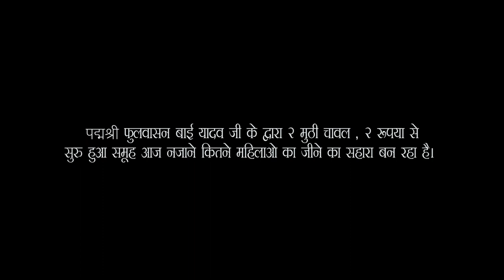🔵JANANI 2 - A Journey From Hunger to Humanity || Story of Padmashri Phoolbasan Bai Yadav.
एक बच्ची जिसके माँ बाप उसे कभी भरपेट भोजन नही करवा सके,एक बच्ची जो बस 10 साल में ब्याह दी गई, जिसने मायके से ससुराल तक सिर्फ दरिद्रता देखी।
वह बच्ची बड़े होते होते जन जन के लिए मिशाल बन गई। माँ दुर्गा का रूप धारण करके उसने ना सिर्फ बच्चो से कुपोषण हटाया बल्कि महिलाओं को स्वाबलंबी , स्वाभिमानी बनाया।
यह है फूलबासन बाई की दरिद्रता से पद्मश्री तक की प्रेरक यात्रा ...

Phoolbasan Bai Yadav is an Indian social worker and the founder of the non governmental organization, Maa Bamleshwari Janhit Kare Samiti, known for her efforts towards the development of economically and socially backward women of Chhattisgarh, India.